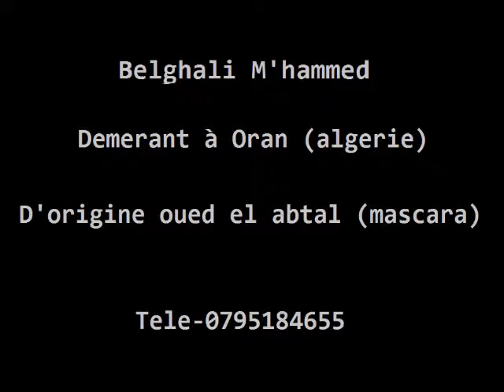M'hamed Belghali lV